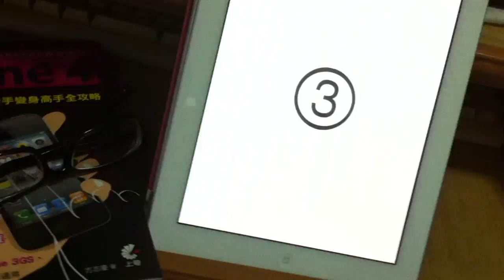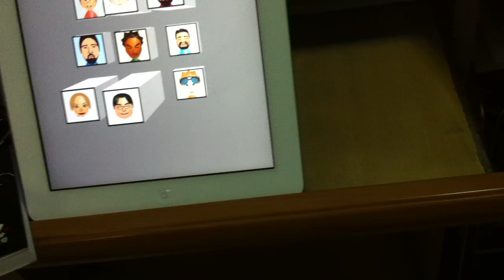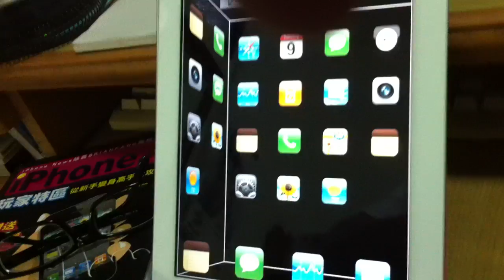iPhone / iPad 臉部追蹤裸視 3D - i3D